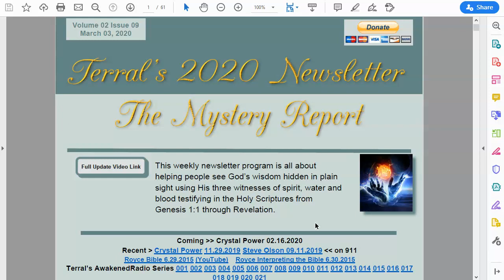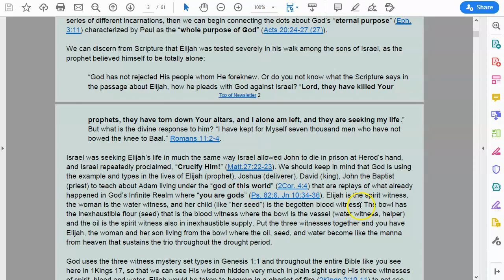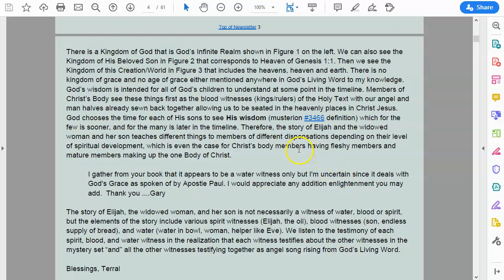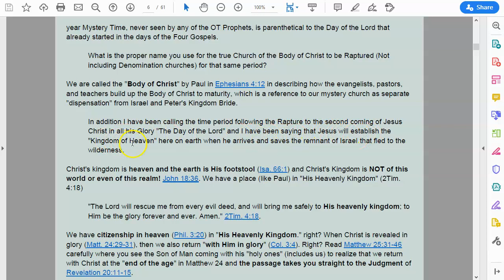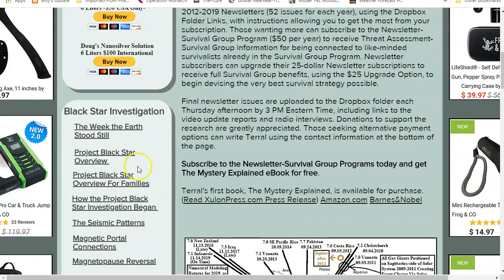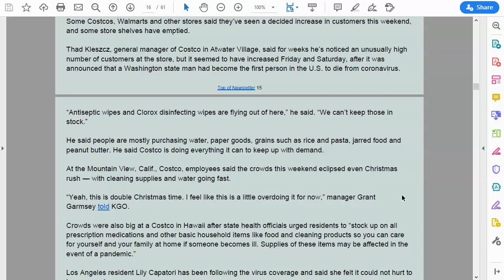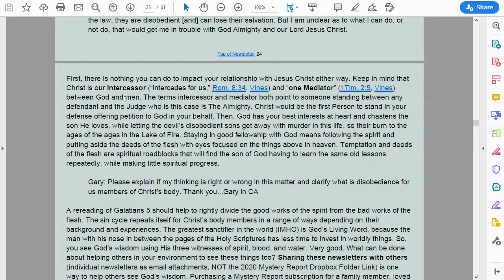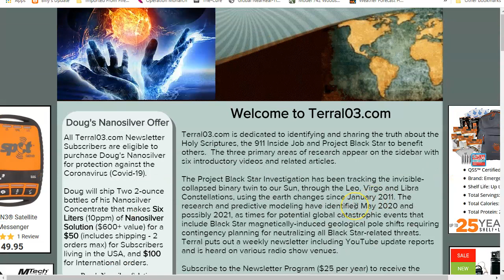Mystery Report 014: March 03, 2020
This weekly newsletter program is all about helping people see God’s wisdom hidden in plain sight using His three witnesses of spirit, water and blood testifying in the Holy Scriptures from Genesis 1:1 through Revelation.
This week’s topic: Elijah and the Widow in 1Kings (Dividing the Word)

Written by Gary and Terral

Hi Terral: In first Kings 1:17, starting at verse 7 Elijah was sent to the widow Zarephath in Sidon. Commentaries say that Sidon was in an area that was heavy into worship of Baal. Jesus himself spoke of Elijah being sent as an example of God's right to choose how he dispenses his grace' as written in Mark Chapter 6, where he was rejected by his people in Nazareth.

My question is based on watching your video on Adam and learning that Elijah has different skins such as John the Baptist, etc... and trying to understand where Adam and Elijah fits in this story and why the Lord would send Elijah to Sidon and no one else in the famine and how the story fits into the two Gospels. Is the story directed to the people of the two Kingdoms of Grace and Heaven or just those who are left behind after the Rapture or is it the purpose to show to all the sole power of God's election as commentaries say, or is there more? I gather from your book that it appears to be a water witness only but I'm uncertain since it deals with God's Grace as spoken of by Apostle Paul. I would appreciate any addition enlightenment you may add. Thank you Gary

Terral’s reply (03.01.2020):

On Fri, Feb 28, 2020 at 2:48 PM Gary wrote:
My question is based on watching your video on Adam and learning that Elijah has different skins such as John the Baptist, ect…

Please allow me to slow you down here to point out that both Elijah and John the Baptist (like Abraham, Joshua, David, etc.) are “skins” (Gen. 3:21) for our father Adam. Therefore, it is not that Elijah has different skins, but Adam is one of the “two olive trees” (Zech. 4:11-14) from the Garden who return again and again to testify to their obedient (“her seed;” Genesis 3:15) and disobedient (“your seed”) children. This is precisely what Adam and Eve are doing as the “two witnesses” of Revelation 11 near the end of the age.

My question is based on watching your video on Adam and learning that Elijah has different skins such as John the Baptist, etc.. and trying to understand where Adam and Elijah fit in this story and why the Lord would send Elijah to Sidon and no one else in the famine and how the story fits into the two Gospels.

While answering the who, what, when, and where questions are relatively simple to determine by reading the Holy Scriptures, the why questions requiring us to enter God’s mind are the most difficult to answer. Once the realization dawns that God is placing Adam and Eve in different human “skins” (Gen. 3:21) in a series of different incarnations, then we can begin connecting the dots about God’s “eternal purpose” (Eph. 3:11) characterized by Paul as the “whole purpose of God” (Acts 20:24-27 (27)).